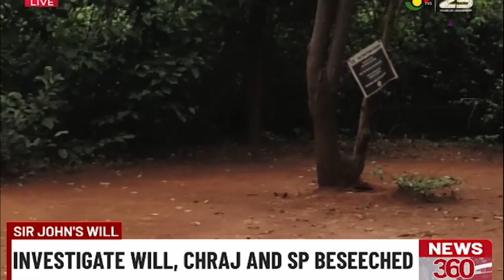CDD urges Special Prosecutor, CHRAJ to investigate Sir John's Will